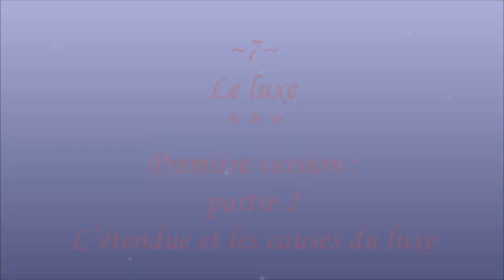III-7a2. L’étendue et les causes du luxe (cantique de St Louis-Marie Grignion de Montfort)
Enregistrement : 2014

Gilbert Chevalier
l'Aveugle-Vendéen
(31/10/2014)